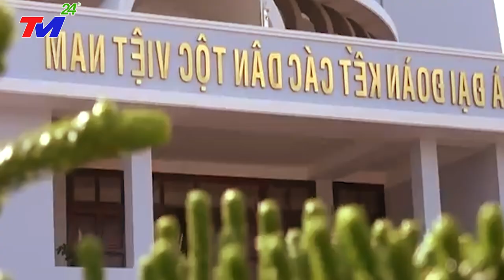ĐÁ TÂY SAU KHI BỒI ĐẮP XONG - THÀNH PHỐ CHÌM RỘNG 3.700 HÉC-TA CỦA VIỆT NAM | NAY ĐÃ NỔI